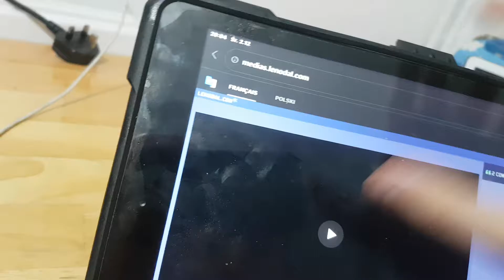Canal Plus Sport Jingle 2009(1)